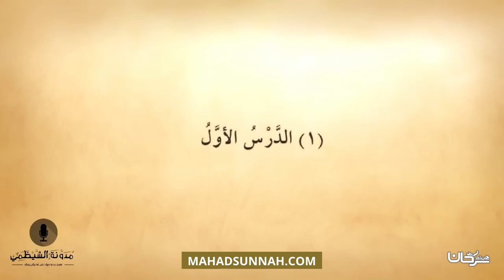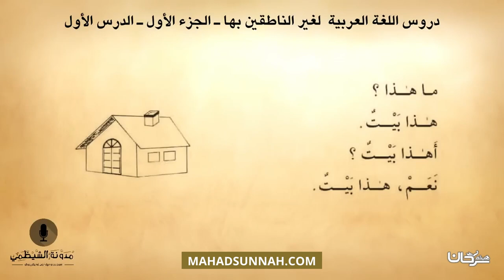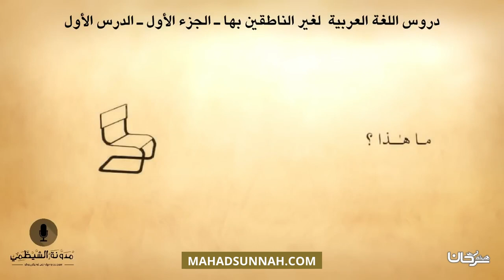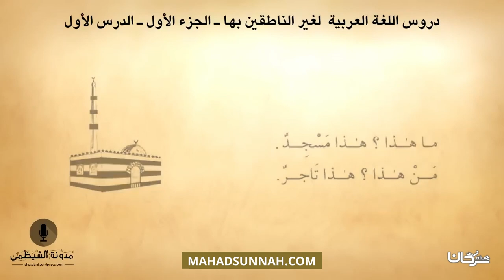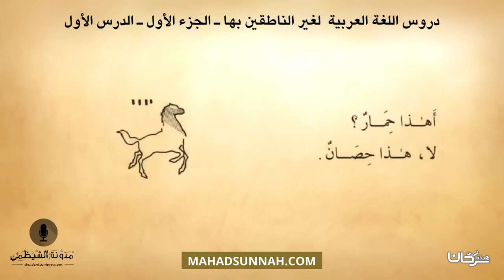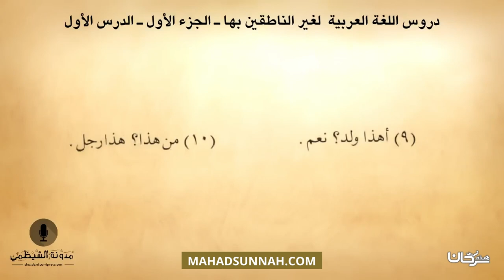#1 كتاب صوتي دروس اللغة العربية لغير الناطقين بها الجزء الأول الدرس الأول